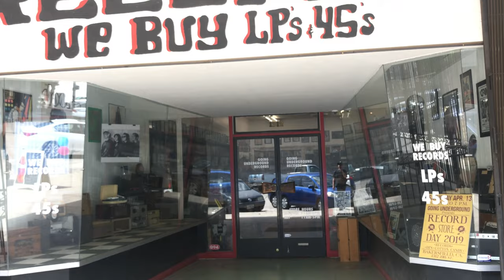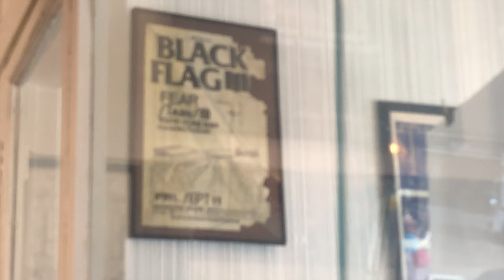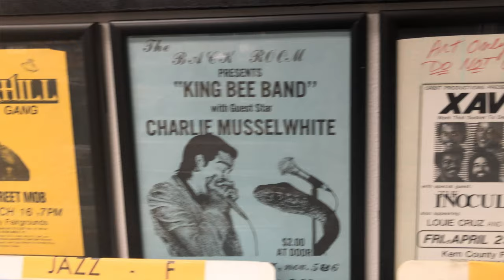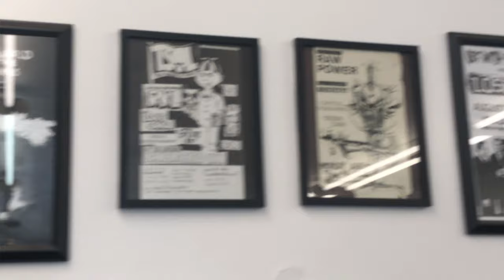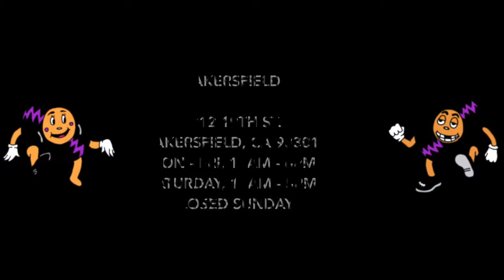GOING UNDERGROUND RECORDS BAKERSFIELD - INTERVIEW WITH OWNER RONALD RAMIREZ - AK IN THE STREETS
Our host Visits GOING UNDERGROUND BAKERSFIELD and
Interviews Owner RONALD RAMIREZ.

NEW LP "REFLEJOS" FROM GOING UNDERGROUND RECORDS

VISIT GOING UNDERGOUND at:

BAKERSFIELD

Closed Sunday

LOS ANGELES

LET ME KNOW WHERE OUR HOST SHOULD GO NEXT!